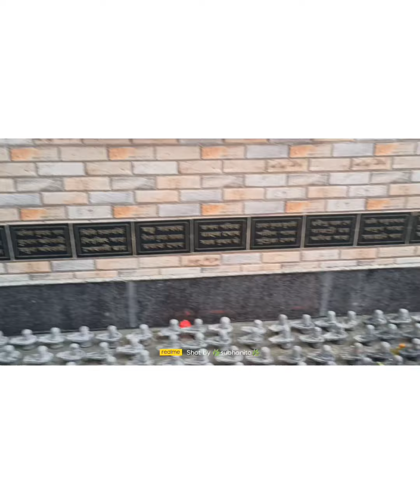আজকে আমি কোথায় যাচ্ছি🤔🤔🤔